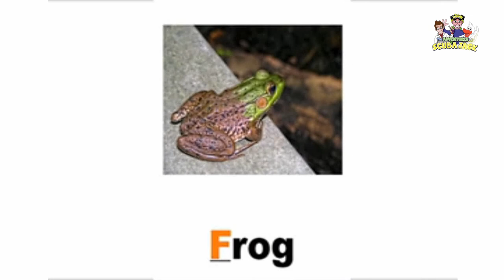Fun with F: Fantastic Activities for the Letter F!